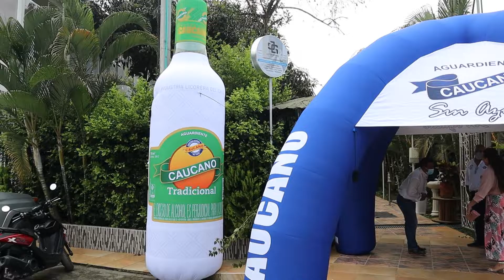Licorera del Cauca fortaleciendo alianzas con el norte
La Industria Licorera del Cauca llegó hasta el municipio de Santander de Quilichao con el objetivo de reunirse con distribuidores y comerciantes aliados a la entidad para fortalecer la marca y continuar posicionando el aguardiente caucano.